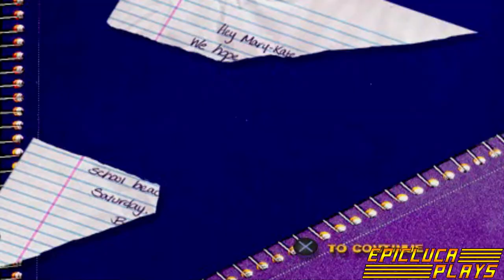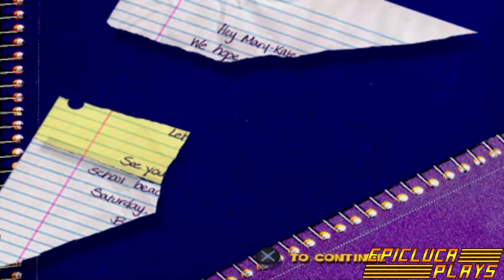Mary-Kate & Ashley Crush Course Part 01 - Golfing with Physics (PS1) | EpicLuca Plays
A note left on the Olson Twins locker has been ripped to pieces by the jealous Courtney, and they need to gather the pieces and find out who it's from before the big beach bash.  Their first challenge his them unwittingly going on a physics field trip which involves a game of mini-golf